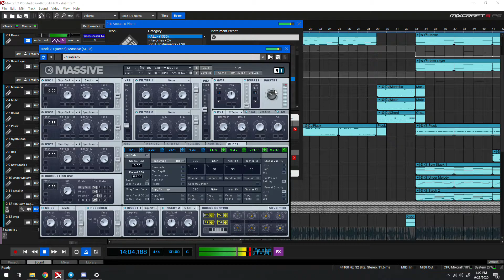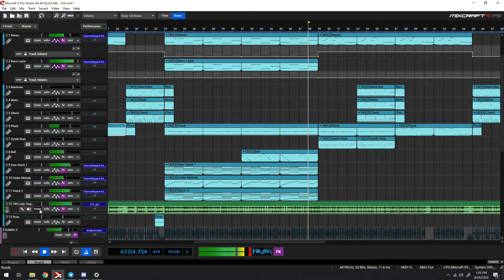Scheiße Recreation (2020)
no you can't have stems or the flp

ahjd